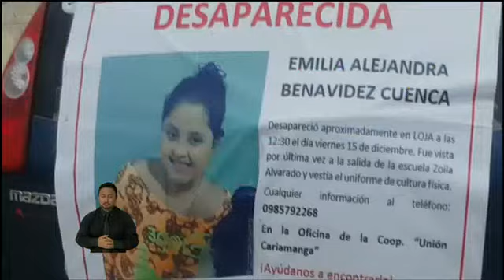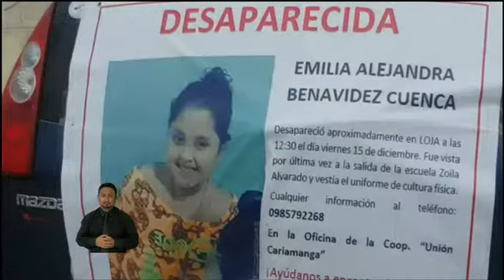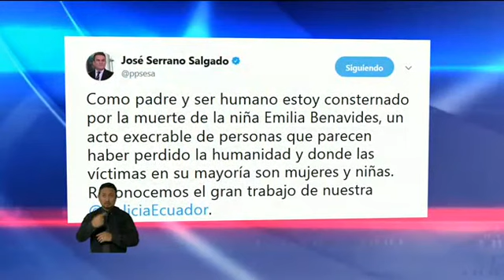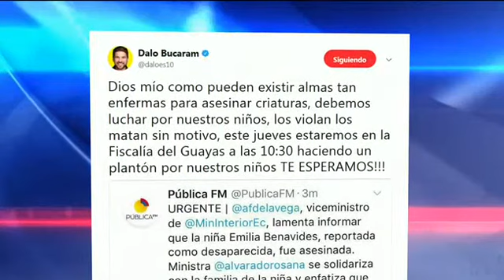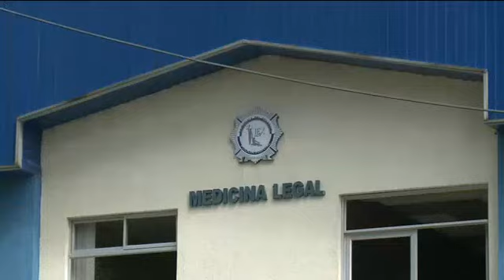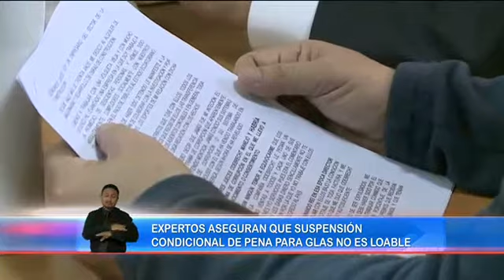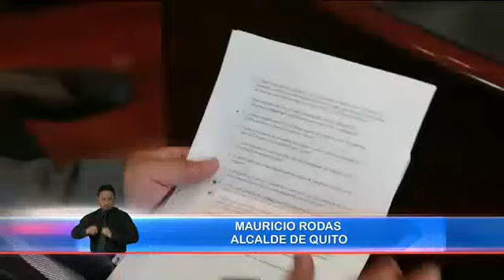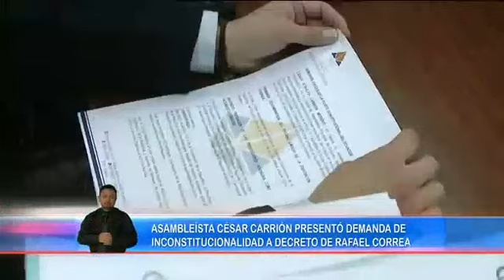El Comercio TV Segunda Edición : Programa del 19 de Diciembre 2017